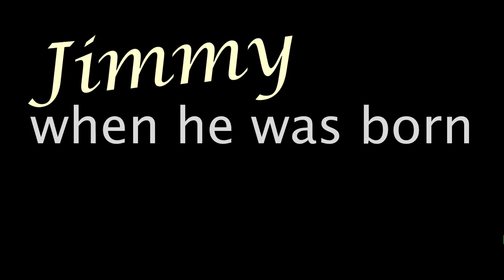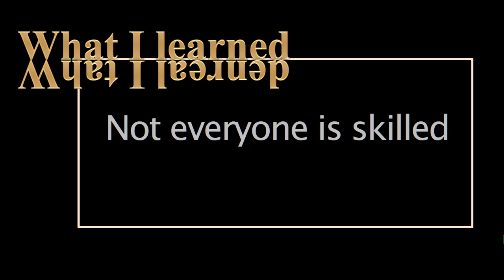Jimmy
"Silent Movies" are a sim;er version of Pecha Kucha. Dr. Ken Tangen gives an example using 30 slides which automatically advance every 3 seconds. The presentation has no music, narration or sounds effects. The whole message must be communicated by text and graphics. Jimmy was Dr. Tangen's little brother.